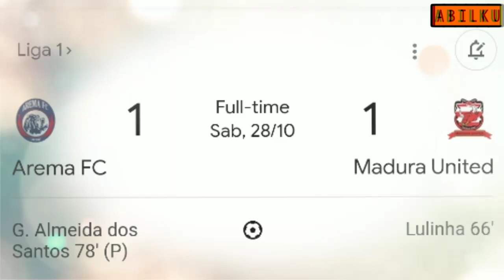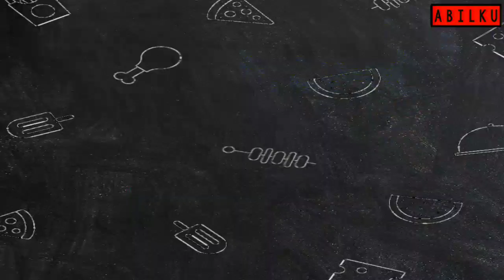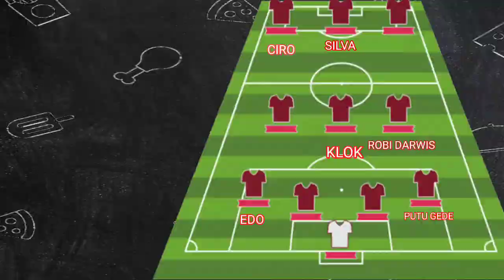MENGERIKAN!!! LINE UP PERSIB VS MADURA UNITED - 2 PEMAIN ASING ABSEN - PERSIB VS MADURA - LIGA1